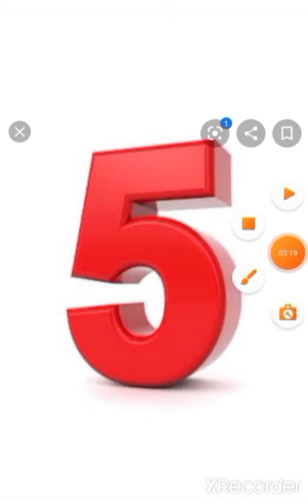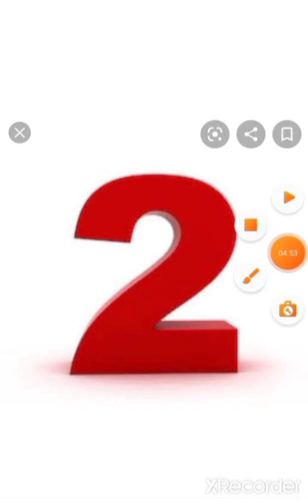Top 10 strongest mega evolution|Chritmas spiecial|Top 10 sabese taktvar mega pokemon|Benemon galaxy